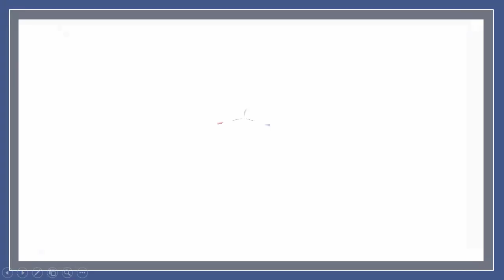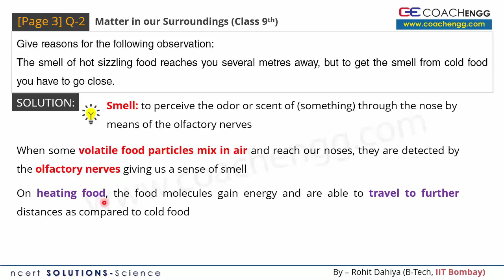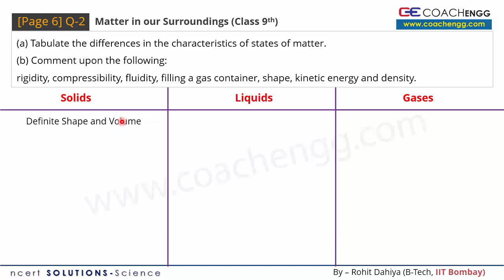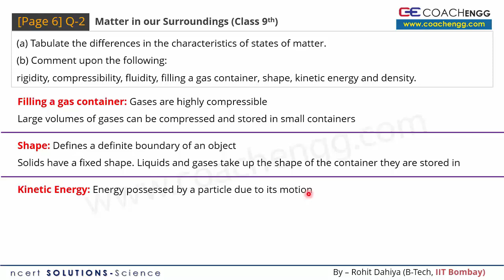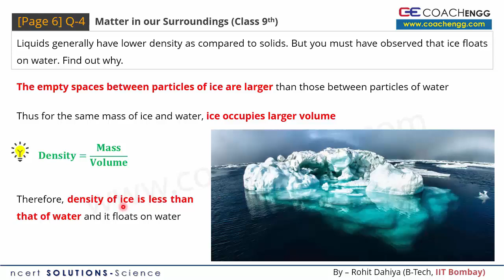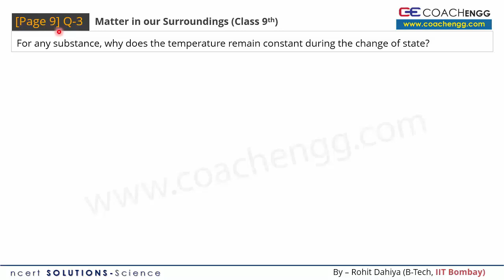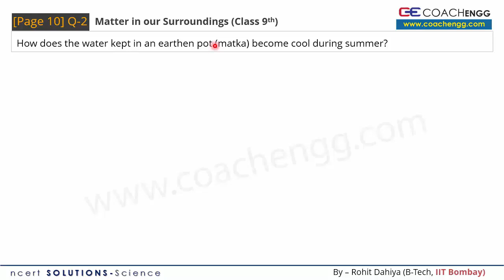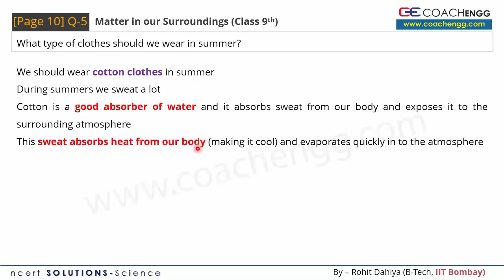Matter in our Surroundings | In-Chapter Exercise Solutions| NCERT Class 09 Ch. 1| Page 3, 6, 9, 10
NCERT In-Chapter Exercise Solutions – Matter in Our Surroundings (Page 3, 6, 9 and 10)

Page 03 Q 01 -  00:08 - 04:10
Page 03 Q 02 -  04:11 - 05:54
Page 03 Q 03 -  05:55 - 07:15
Page 03 Q 04 -  07:16 - 08:18
Page 06 Q 01 -  08:19 - 11:21
Page 06 Q 02 -  11:22 - 17:10
Page 06 Q 03 -  17:11 - 20:46
Page 06 Q 04 -  20:47 - 22:47
Page 09 Q 01 -  22:48 - 24:20
Page 09 Q 02 -  24:21 - 27:06
Page 09 Q 03 -  27:07 - 29:02
Page 09 Q 04 -  29:03 - 29:51
Page 10 Q 01 -  29:52 - 32:53
Page 10 Q 02 -  32:54 - 34:07
Page 10 Q 03 -  34:08 - 34:55
Page 10 Q 04 -  34:56 - 37:04
Page 10 Q 05 -  37:05 - 38:39

Page 3
1. Which of the following are matter? Chair, air, love, smell, hate, almonds, thought, cold, colddrink, smell of perfume.

2. Give reasons for the following observation:
The smell of hot sizzling food reaches you several metres
away, but to get the smell from cold food you have to go close.

3. A diver is able to cut through water in a swimming pool. Which
property of matter does this observation show?

4. What are the characteristics of the particles of matter?

Page 6
1. The mass per unit volume of a substance is called density.
(density = mass/volume).
Arrange the following in order of increasing density – air, exhaust
from chimneys, honey, water, chalk, cotton and iron.

2. (a) Tabulate the differences in the characteristics of states of matter.
(b) Comment upon the following: rigidity, compressibility, fluidity, filling a gas container, shape, kinetic energy and density.

3. Give reasons
(a) A gas fills completely the vessel in which it is kept.
(b) A gas exerts pressure on the walls of the container.
(d) We can easily move our hand in air but to do the same
through a solid block of wood we need a karate expert.

4. Liquids generally have lower density as compared to solids. But you must have observed that ice floats on water. Find out why.

Page 9
1. Convert the following temperature to celsius scale:
a. 300 K b. 573 K.

2. What is the physical state of water at: a. 250ºC b. 100ºC ?

3. For any substance, why does the temperature remain constant
during the change of state?

4. Suggest a method to liquefy atmospheric gases.

Page  10
1. Why does a desert cooler cool better on a hot dry day?

2. How does the water kept in an earthen pot (matka) become cool
during summer?

3. Why does our palm feel cold when we put some acetone or
petrol or perfume on it?

4. Why are we able to sip hot tea or milk faster from a saucer rather than a cup?

5. What type of clothes should we wear in summer?

COACHENGG4U

MATTER in Our Surroundings : CBSE Class 9 IX Science, NCERT Solutions Class 9 Science Chapter 1 - Matter in our Surroundings, Chemistry Matter in Surroundings part 1 (Introduction, Matter & Particles) CBSE class 9 IX, CBSE Class 9 Science - Chapter 1 - Matter in Our Surroundings,